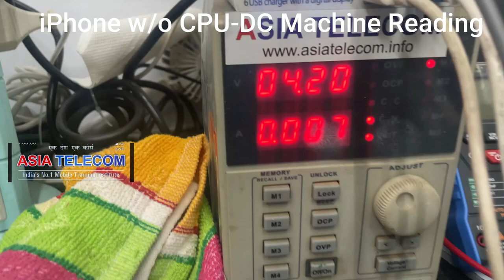iPhone की CPU IC निकलने बाद DC Machine में क्या Reading आता है ??